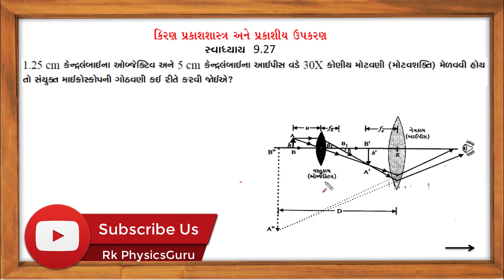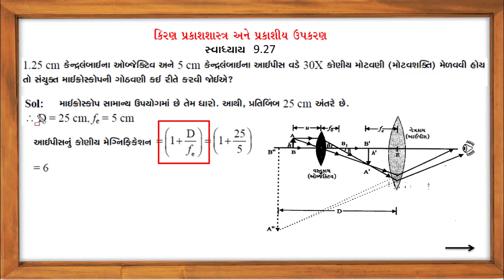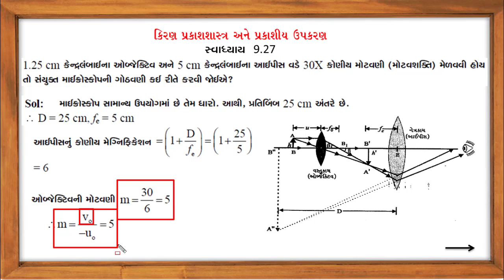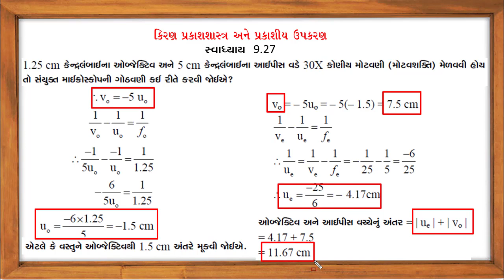Example 9.27|| Std 12 || Phyics|| RItesh Kukadiya